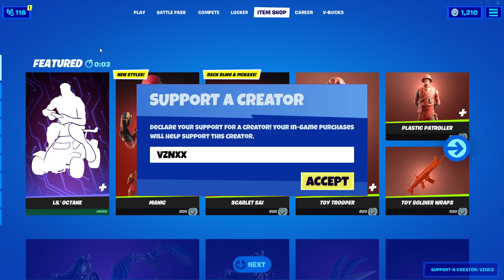HUGE SHOP!!!! April 29 2021 - Fortnite Item Shop (Fortnite Battle Royale)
Fortnite Item Shop April 29
Fortnite Item Shop April 28

In my upcoming videos you can expect:
Fortnite Daily Item Shops
Fortnite Daily Item Shop Predictions
Fortnite Skin Predictions